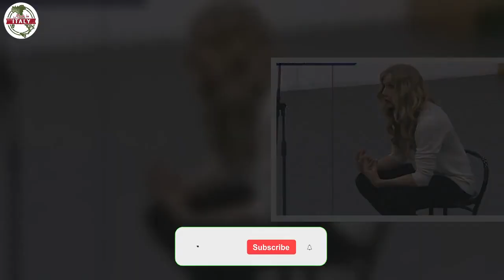Lorella Cuccarini accasciata in studio, brutto incidente ad Amici: neanche Maria sa cosa fare |VIDEO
Ormai da qualche anno la Cuccarini veste i panni di insegnante nella scuola di Maria De Filippi, è considerata dai suoi allievi non soltanto una maestra ma anche un’amica. Sempre solare e divertente è uno spasso per tutti soprattutto in coppia con il maestro di ballo Raimondo Todaro.

La puntata andata in onda ieri sabato 9 Aprile 2022, è stata registrata giorno 7 e come succede in tutte le puntate oltre alle classiche esibizioni degli allievi ci sono stati i guanti di sfida tra i maestri di due squadre. A scontrarsi sono state la squadra di Alessandra Celentano e Rudy Zerbi e quella composta da Lorella Cuccarini e Raimondo Todaro.